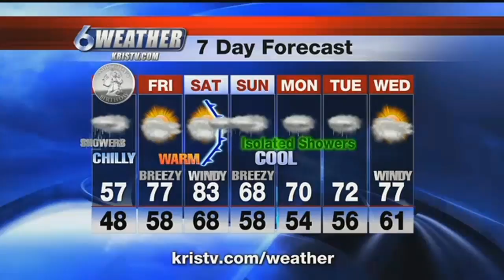Colder air returning to South Texas